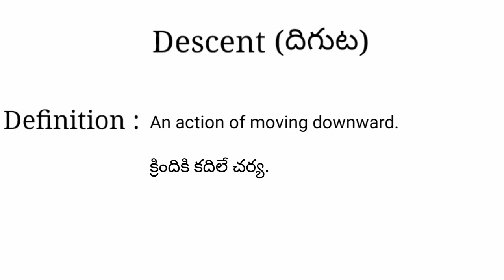Descent meaning in telugu with examples | Descent తెలుగు లో అర్థం @Meaning in Telugu